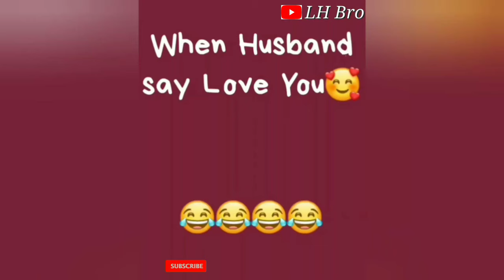Babysunny Vs Moramba like video manipur